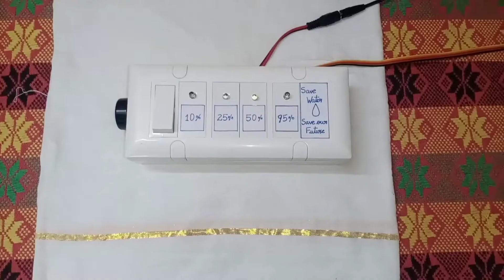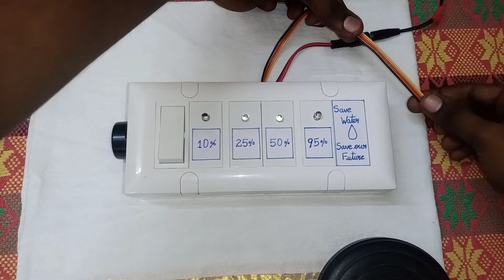Old version Vs New version Water Level Indicator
By : Deepak
Electrical Help By : S. Paulraj